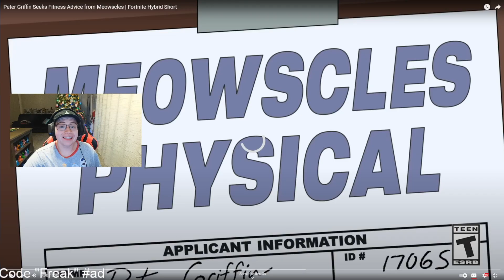First Reaction to Fortnite Chapter 5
I got to check out Chapter 5 for the first time. It's pretty fun as long as I don't get eliminated...

Hey my name is Anthony and I am a MASSIVE Disney fan. I make vlogs whenever I’m at the Disney Parks to show you guys how I experience the most Magical Place on Earth. Besides the Disney Parks I love talking about Movies and TV shows, so you may see a film review here and there. Follow along to see me make the most magic out of the day!